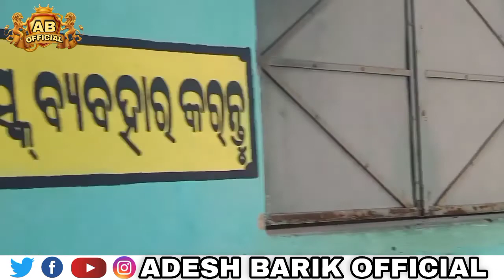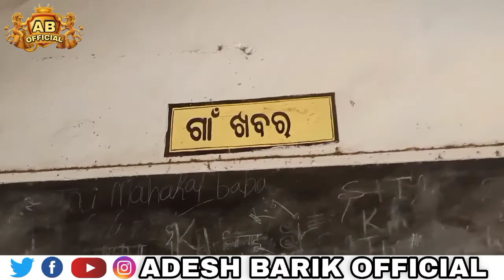kgmn high school mahulpali,sambalpur